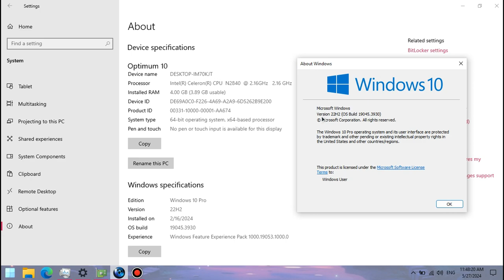DiRT 3 on LOW-END PC || Intel Celeron N2840, Intel HD Graphics (Bay Trail), 4 GB RAM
This is how DiRT 3 runs on a super low-end laptop with the Intel Celeron N2840 that's slower than the Core 2 Duo T7200 from 2006 and the Intel HD Graphics (Bay Trail) that are weaker than the GeForce 210.

🔧 *SPECS:*
🕒 Timestamps:
00:00 - Intro/Specs
01:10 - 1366x768, Ultra Low preset
03:02 - 800x600, Ultra Low preset
04:28 - 640x480, Ultra Low preset
05:54 - 800x600, Low preset
07:47 - 640x480, Low preset
09:15 - 640x480, Medium preset
11:10 - Outro